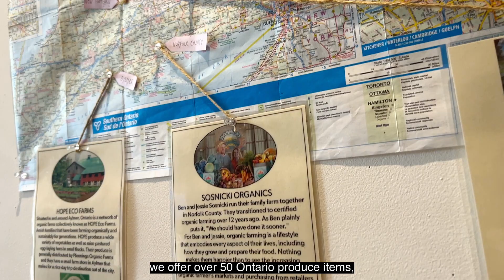In a Raise the Root Minute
Raise the Root Organic Market is Leslieville’s go-to spot for 100% organic seasonal produce, grocery staples, and unique foods by local artisans. Find us at 1164 Queen St East -- where shopping local is made easy.